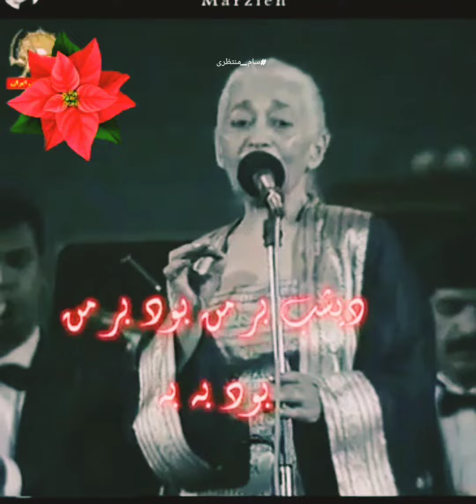وعده کردی لب لعلت را ببوسم مرضیه ستاره جاویدان هنر ایران! ام کلثوم فارس زبانان جهان!